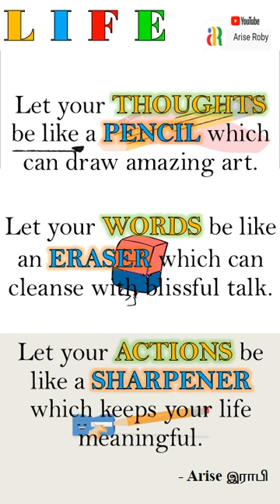Right Thoughts Right words Right Actions I Pencil sharpener rubber I Life Coach I ariseroby